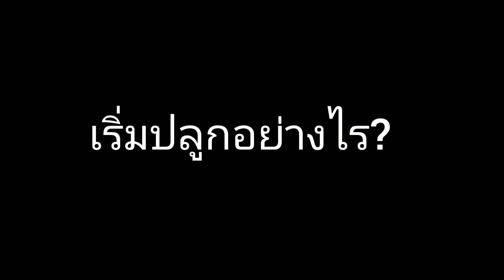วิธีปลูกแคคตัสลงกระถาง วิธีแยกปลูกแคคตัสแมมขนนกเหลืองแยกปลูกเป็นต้นเดี่ยว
สาธิตวิธีปลูกแคคตัสลงกระถาง สายพันธุ์แมมขนนกเหลือง แยกพอทให้โตเร็วๆเพื่อนท่านใดมีแคคตัสสายพันธุ์นี้สามารถทำไปพร้อมกันกับนกได้ในคลิปนี้เลยค่ะ แคคตัสในภาพเป็นแคคตัสที่ได้รับมาแบบเปลือยราก อาจจะตัดเล็มรากเล็กน้อยค่อยลงปลูก จะทำให้ปลูกง่ายค่ะ
🌵🌵แนะนำ อุปกรณ์ปลูกแคคตัส จากร้านรีวิวดีๆ🌵🌵
📍 กระถางปลูกแคคตัส
📍 หินภูเขาไฟปลูกแคคตัส
📍 ดินปลูกแคคตัสพร้อมปลูก
📍 สตาร์เกิล จี กันเพลี้ย
📍 ดินญี่ปุ่น สำหรับโรยหน้า

ถ้าเพื่อนๆชอบคลิป วิธีปลูกแคคตัสลงกระถาง วิธีแยกปลูกแคคตัสแมมขนนกเหลืองแยกปลูกเป็นต้นเดี่ยว  ​อย่าลืมกดไลค์ กดติดตาม กดแชร์ เพื่อดูวิธีเลี้ยงดูแลกระบองเพชรแคคตัส, พันธุ์ไม้มงคล และ รวมสายพันธุ์แคคตัสทั้งหมดของนก